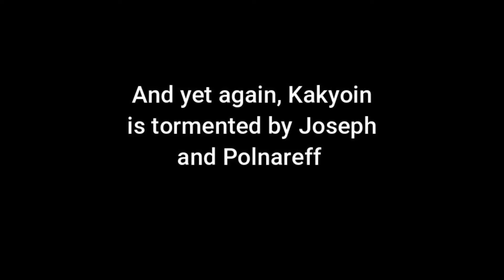Kakyoin Goes Scuba Diving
Part 2 of Charlie the Unicorn meets Jojo